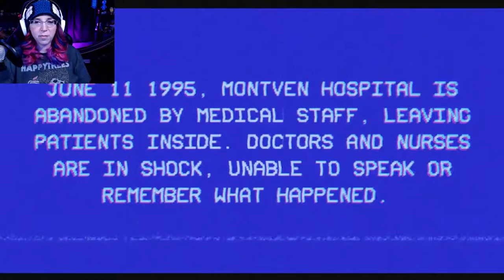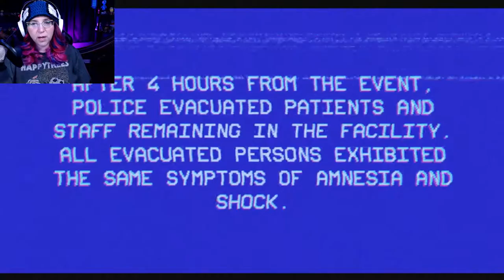POKE THE BUTT | The Sinless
Today I learned to never investigate places by myself. Ever.

I love video games, and I love making videos. Have suggestions for how to improve the quality of my videos? Let me know. Be kind.

Game:
The Sinless

Twitch.tv/captainoptimist

Intro/Outro Art:
RaxArcade